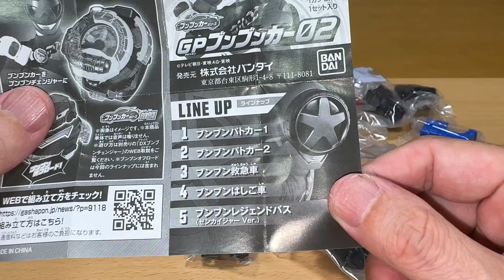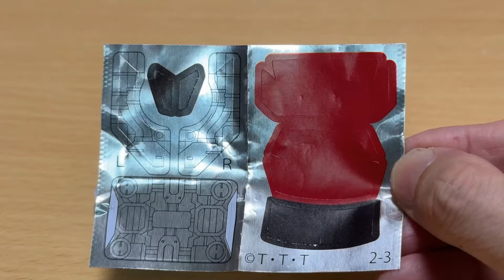【令和にアリエナイザー】GPブンブンカー02で遊んでいたらアリエナイザーに特捜戦隊のウメコまで？！爆上戦隊ブンブンジャー/GPブンブンカー02/ Bakuage Seantai Boonboomger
爆上戦隊ブンブンジャー「GPブンブンカー02」コンプセットを買いましたので、遊んでます。
・ブンブンパトカー1
・ブンブンパトカー2
・ブンブン救急車
・ブンブンはしご車
・ブンブンレジェンドバス（ゼンカイジャー）

2020年1月9日に視聴者様を対象に年齢層のアンケートを実施して、下記の結果を得ました。
30歳以上(30 years or older) 58%
20歳以上(20 years or older) 12%
15-19歳(15 to 19 years) 12%
13-14歳(13 or 14) 8%
12歳未満(Under 12) 10%